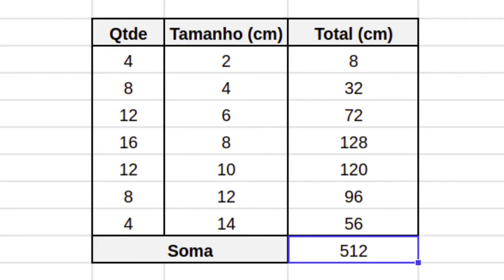Construção de um tabuleiro 3D de xadrez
Conteúdo: tutorial de construção de um tabuleiro 3D de xadrez.

Materiais utilizados:
- 6 m de perfil de madeira quadrada de 3,5 cm;
- 1,5 m de madeira para a moldura de 1 x 2 cm;
- 1 base de madeira de 40 x 60 cm;
- 1 latinha de verniz claro;
- 1 latinha de verniz imbuia;
- 2 rolinhos de pintura;
- 5 lixas diversas;
- 1 serra tico-tico;
- 1 pistola de cola quente.

Do it yourself (DIY), ou seja, faça você mesmo!

Apresentadores: Marcio Koba e Evelyn